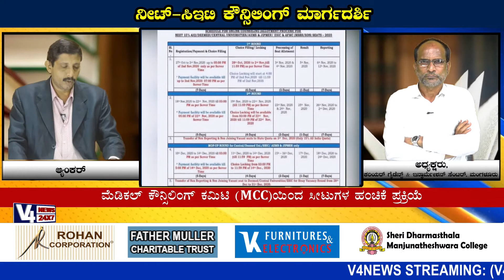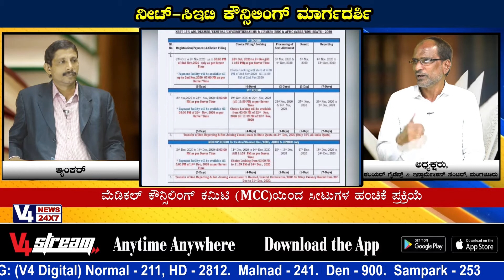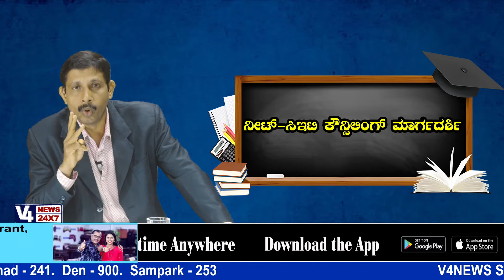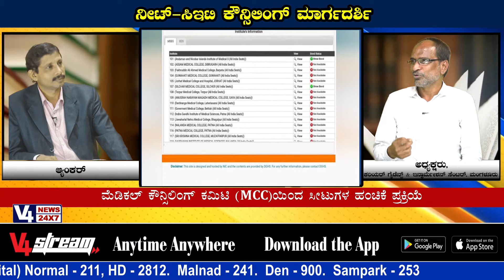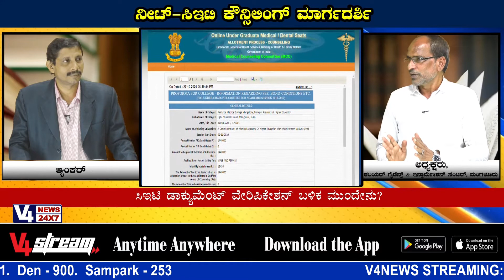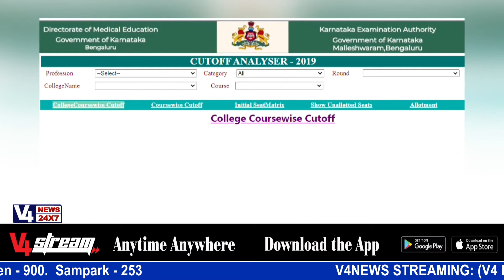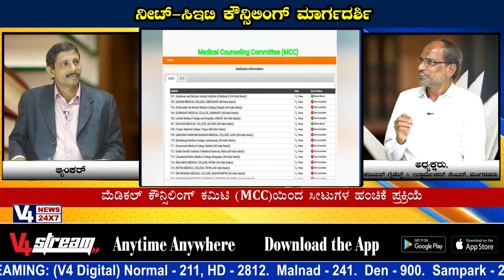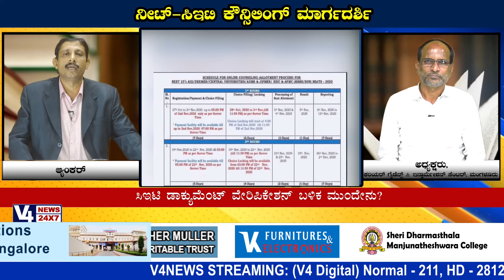ನೀಟ್-ಸಿಇಟಿ ಕೌನ್ಸಿಲಿಂಗ್ ಮಾರ್ಗದರ್ಶಿ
ವೈದ್ಯಕೀಯ/ದಂತ ವೈದ್ಯಕೀಯ ಸೀಟ್ ಪಡೆಯುವ ವಿಧಾನಗಳು

ಮೆಡಿಕಲ್ ಕೌನ್ಸಿಲಿಂಗ್ ಕಮಿಟಿ (MCC))ಯಿಂದ ಸೀಟುಗಳ ಹಂಚಿಕೆ ಪ್ರಕ್ರಿಯೆ

 ಸಿಇಟಿ ಡಾಕ್ಯುಮೆಂಟ್ ವೇರಿಪಿಕೇಶನ್ ಬಳಿಕ ಮುಂದೇನು?

ಉಮರ್ ಯು.ಹೆಚ್ ಅಧ್ಯಕ್ಷರು,
ಕರಿಯರ್ ಗೈಡೆನ್ಸ್ & ಇನ್ಫಾರ್ಮೇಶನ್ ಸೆಂಟರ್, ಮಂಗಳೂರು

ಆ್ಯಂಕರ್ : ತಾರನಾಥ್ ಗಟ್ಟಿ ಕಾಪಿಕಾಡ್